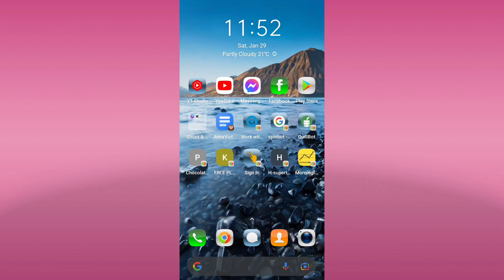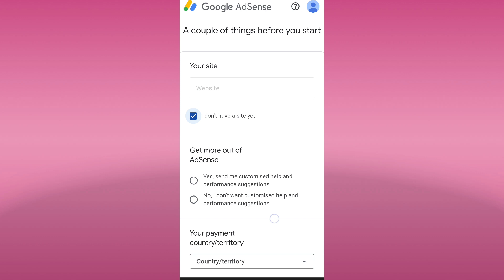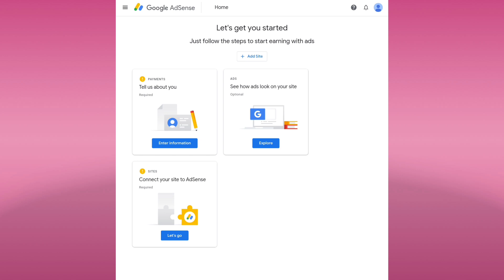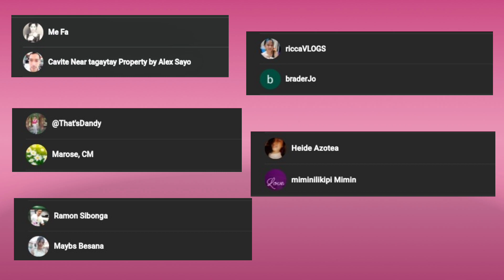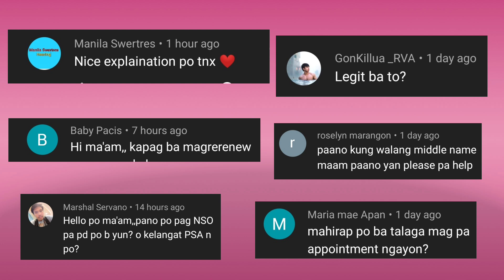How to Create Google Adsense account 2022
In this video, I'm going to teach you how to create your Google Adsense Account. by the end of this video, you will learn the fast and easy steps in creating an Adsense account.

Paano Kumuha ng Passport 2022 |